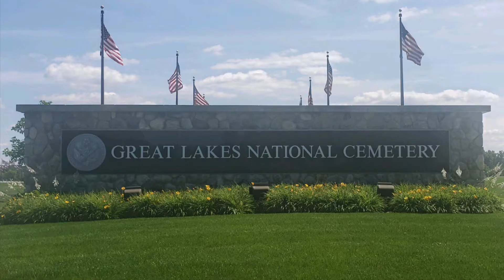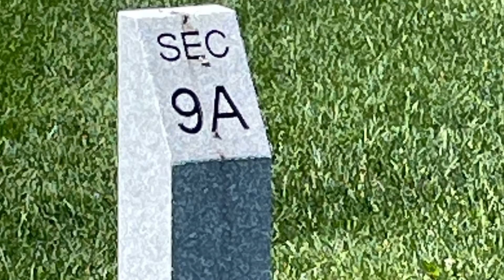July 13, 2021